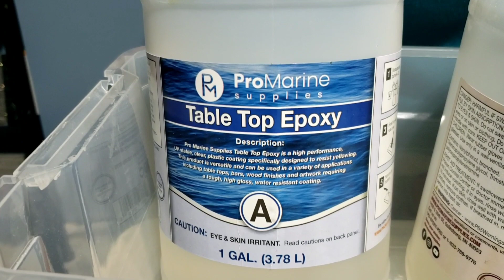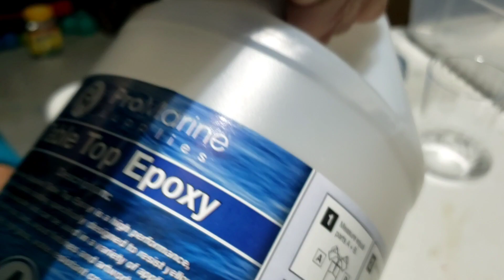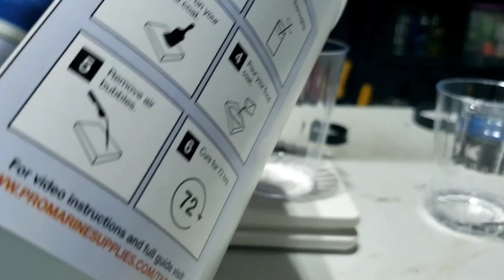EVTM Team Building Video - Epoxy